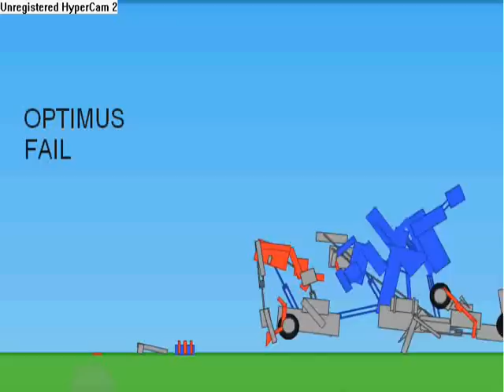Incredibots Transformers - Optimus Prime fail to transform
Made by: Uraniu235